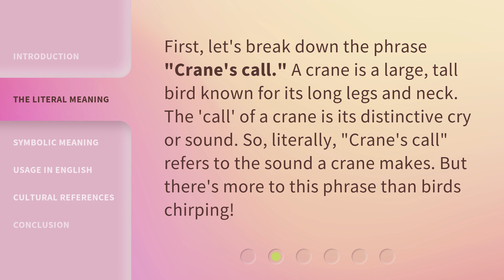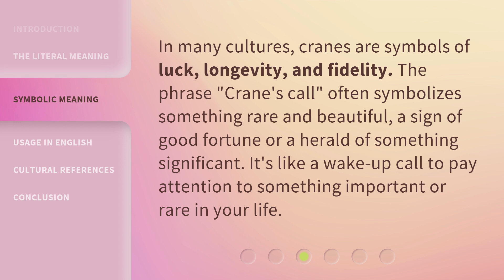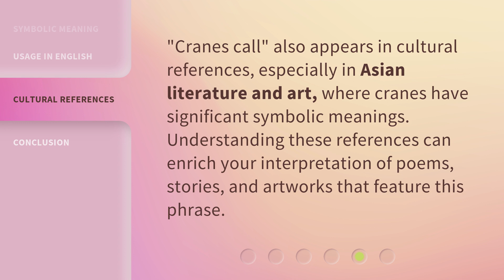Understanding the Phrase "Crane's Call"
Unraveling Crane's Call: The Hidden Meaning Explained • Discover the fascinating secrets behind the enigmatic phrase 'Crane's Call' and its profound significance. Join us on this journey of understanding as we delve into the origins, symbolism, and deeper meanings associated with this mysterious expression.

00:00 • Introduction - Understanding the Phrase "Crane's Call"
00:28 • The Literal Meaning
00:53 • Symbolic Meaning
01:17 • Usage in English
01:42 • Cultural References